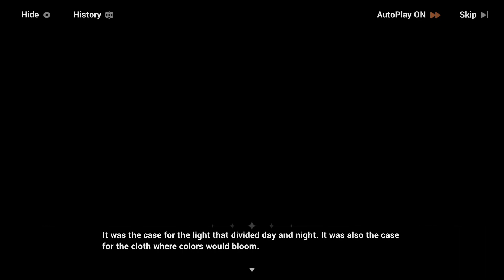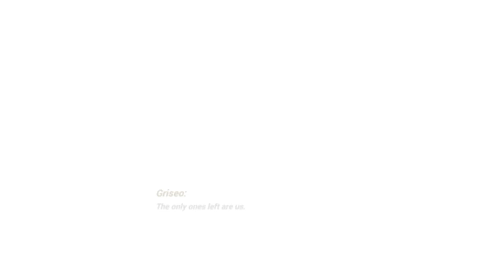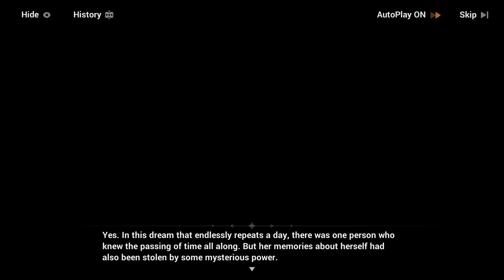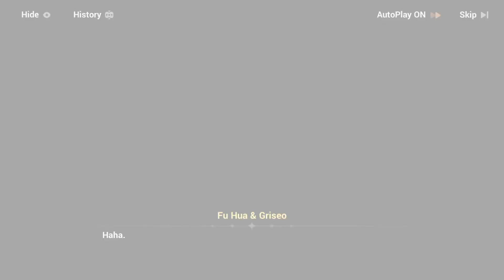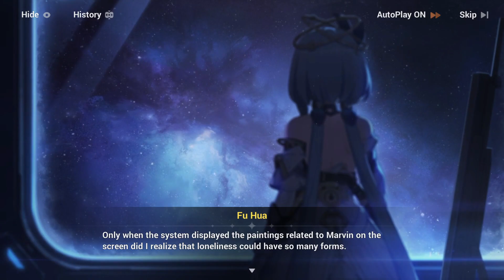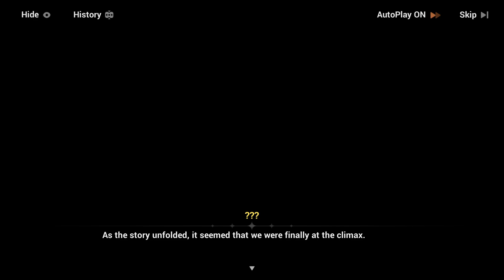[Honkai Impact 3rd] Story Chapter XLI - Worldly Retribution Act 1 Part 3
Griseo free from loop and finally meet Fu Hua and they meet main villain.